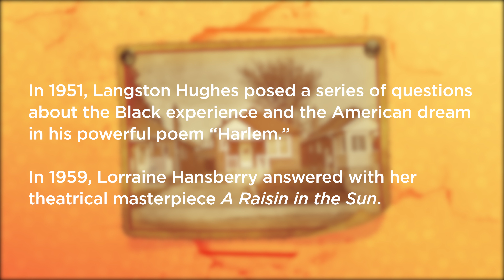Guthrie Theater: “Harlem” — A RAISIN IN THE SUN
In his poem “Harlem,” Langston Hughes poses a series of questions about the Black experience and the American dream, which Lorraine Hansberry explores in A RAISIN IN THE SUN. We hope you enjoy this beautiful rendition of Hughes' poem featuring actors Darius Dotch, Jamecia Bennett, Nubia Monks, Ernest Bentley, Chaundre Hall-Broomfield and Darrick Mosley (in order of appearance).

SCENIC DESIGNER Regina García
COSTUME DESIGNER Samantha Fromm Haddow
LIGHTING DESIGNER Alan C. Edwards
SOUND DESIGNER Jeff Lowe Bailey

"Harlem" by Langston Hughes
What happens to a dream deferred?
Does it dry up
like a raisin in the sun?
Or fester like a sore —
And then run?
Does it stink like rotten meat?
Or crust and sugar over —
like a syrupy sweet?
Maybe it just sags
like a heavy load.
Or does it explode?